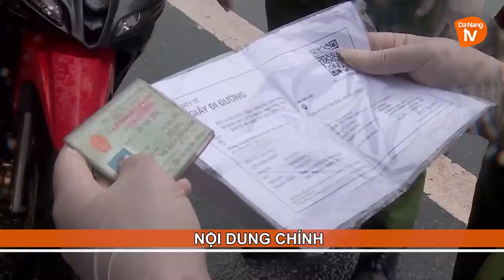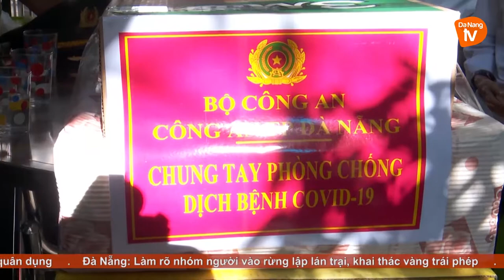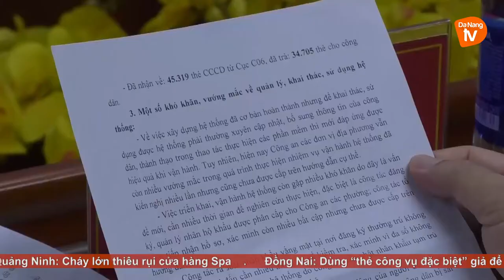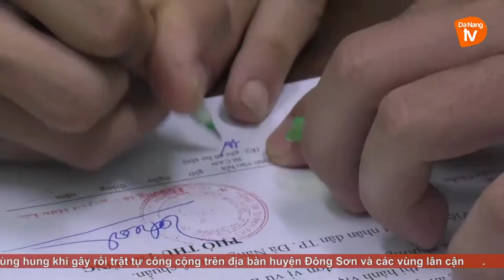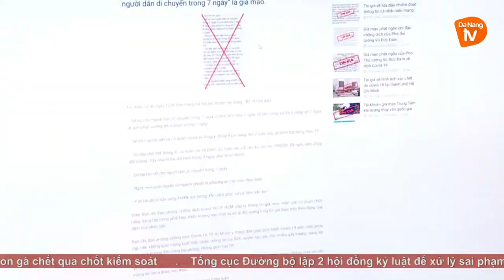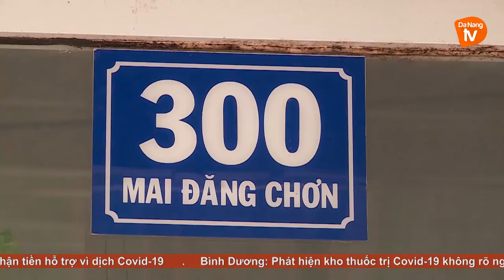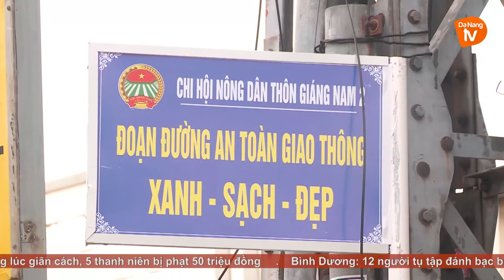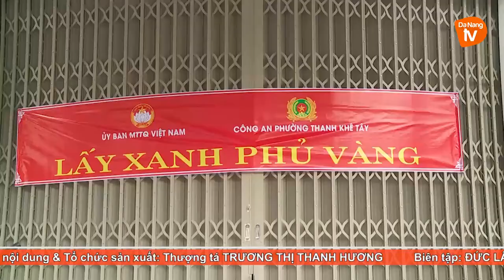AN NINH ĐÀ NẴNG NGAY 10/9/2021